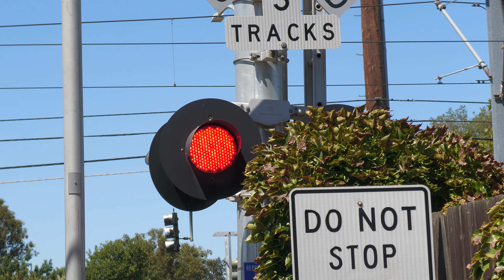UP 9926 Rocklin Rocket Local, SACRT Light Rail - Starfire Dr. Railroad Crossing - Sacramento CA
Got ahead of the train one more time as they were headed back west to go work Nevada Cement and before heading out to the main line and setup here at Starfire at the Rosemont Community. The freight track here had a few ties around this crossing replaced last week. This crossing owned by SACRT is an mixed install with the cantilever by itself being an SACRT late 1990s signal build install everything original from its install except the bell. The cantilevers gated mast is an SPRR late 1970s to 1980s signal build install with the only original things from install on it being its mast pole itself and the signal base and the mechanism isn't original and it's lights, signs, and bells were removed. The left signal is an SACRT late 1980s signal build install with its bell, lights, gate, and mechanism not being original from install.

Union Pacific Railroad Rocklin Rocket local freight train passes through the Starfire Drive Railroad Crossing on the UP Placerville Branch in Sacramento, California and an Sacramento Regional Transit Gold Line light rail train Inbound.

LRR62 - 26
UP 9926 EMD SD59MX
UP 9924 EMD SD59MX

Crossing Info:
City/State: Rosemont, Sacramento, California
Location: Starfire Drive & Folsom Boulevard
Horn Setting: Quiet Zone (Exept for freight)
Crossing Owner and Maintainer: Sacramento Regional Transit
Bell Sequence: Ring till gates lower
Crossing Activation Sensors: Set Location Censors Detection For Light Rail Tracks, Approach Movement & Train Speed Detection For Freight Track

Right Signal
Cantilever: Safetran (RACO Logo)
Bell: General Signals Type 2 Electronic Bell
Lights: Four pairs of 12 inch Safetran Fading LEDs
Light Heads: Four pairs of 12x24 inch Safetran Lights
Brackets: Safetran
Junction Boxes: Safetran
- Cantilevers Shoulder Gated Mast
Gate Lights: NEG Clear LEDs
Counterweight Arms: Safetran
Mechanism: Safetran
Base: Modern Industries
Install Type: Cantilever - SACRT Late 1990s, Gated Mast - SP Late 1970s - 1980s
Installed: Cantilever - 1998, Gated Mast - 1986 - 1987

Brackets: Safetran
Junction Boxes: Safetran
Counterweight Arm: Safetran
Mechanism: Safetran
Install Type: SACRT Late 1980s
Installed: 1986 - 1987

Camera
Panasonic HC-X2000